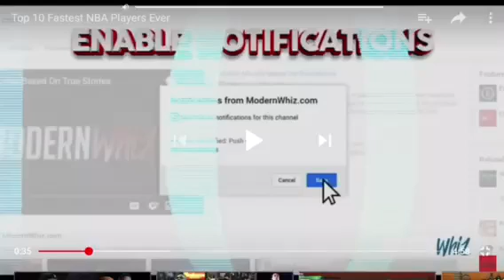Reacting Top 10 Fastest Nba Players Of All Time! Ok Really?.....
Btw sorry if my mich was a little messed up!